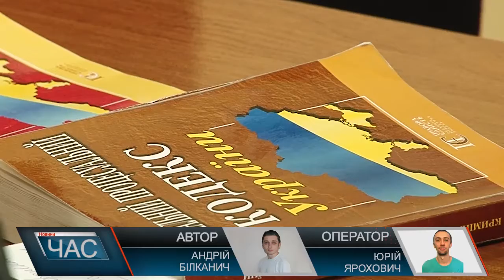Віце-мера Ужгорода відсторонили від посади та взяли під домашній арешт